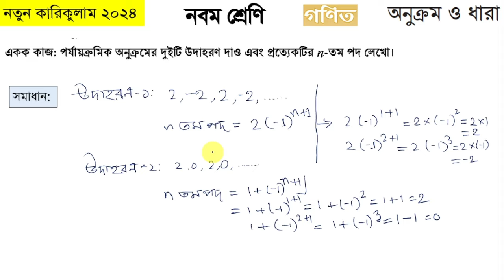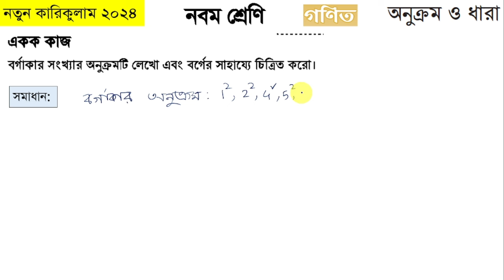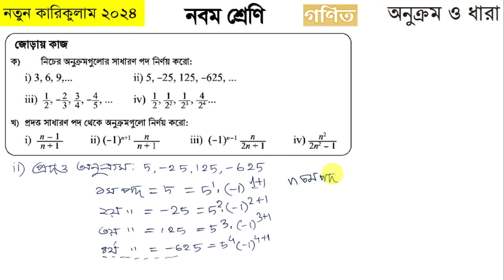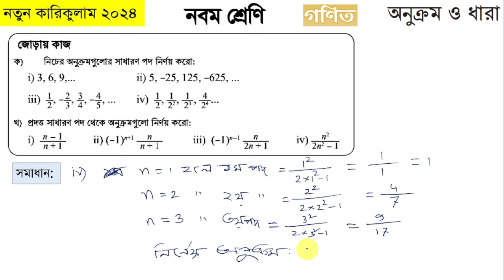৯ম শ্রেণি গণিত পৃষ্ঠা ৩৩ সমাধান | অনুক্রম ও ধারা | class 9 math page 33 | class 9 math solution 2024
নবম শ্রেণির গণিত অনুক্রম ও ধারা পৃষ্ঠা ৩৩
৯ম শ্রেণির গণিত অনুক্রম ও ধারা
৯ম শ্রেণি গণিত ২য় অধ্যায় সমাধান ২০২৪
৯ম শ্রেণির গণিত অনুক্রম ও ধারা পৃষ্ঠা ৩৩
class nine math 2024 chapter 2
class 9 onukrom o dhara page 33
৯ম শ্রেণির গণিত ২য় অধ্যায় অনুক্রম ও ধারা
class 9 math prista 33
anukrom o dhara class 9 math
class nine math chapter 2 anukrom o dhara